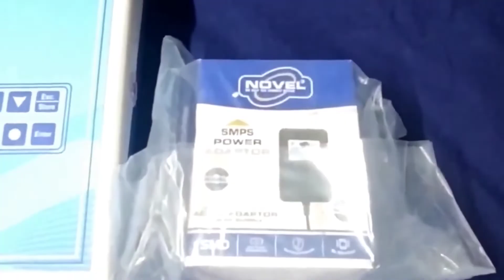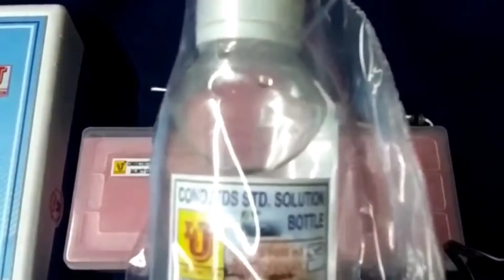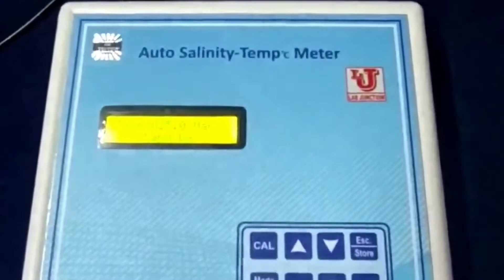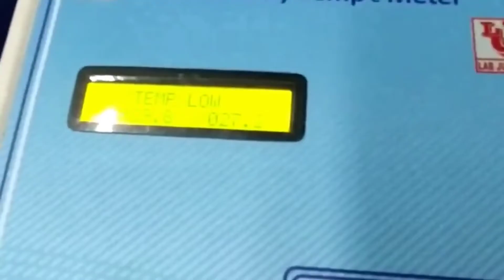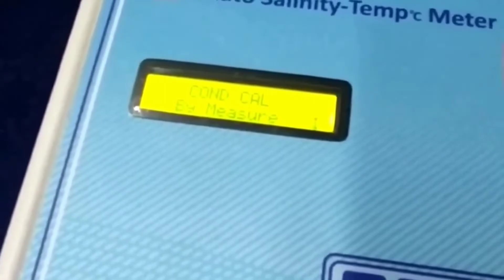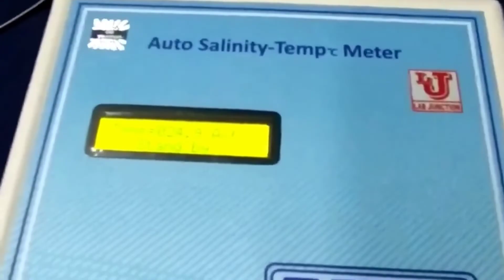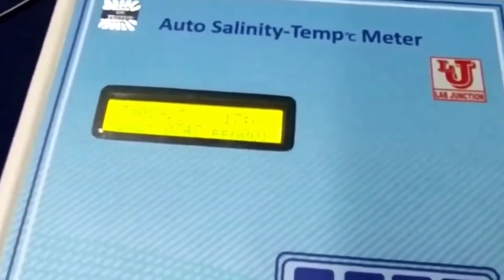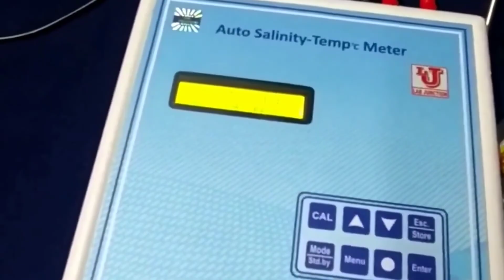Salinity Meter Salinity Meter Digital